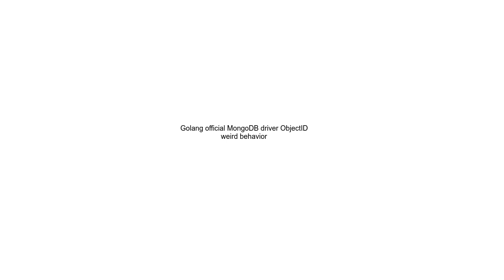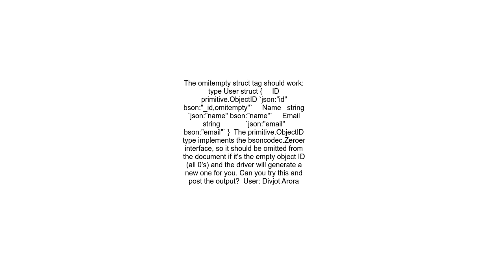Golang official MongoDB driver ObjectID weird behavior